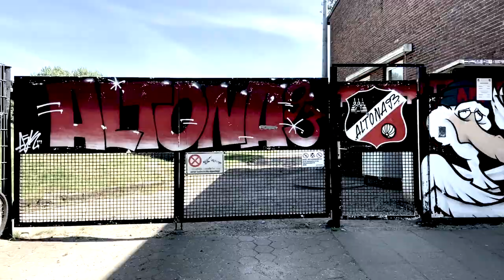VfL Lohbrügge (OL) - Altona 93 (RL) 0:2 - HFV LOTTO-Pokal Viertelfinale 2021/22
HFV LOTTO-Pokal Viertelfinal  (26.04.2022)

VfL Lohbrügge (OL) - Altona 93 (RL) 0:2

01:37 0:1 Altona 93 - Noah Gumpert
04:18 0:2 Altona 93 - Dominik Akyol